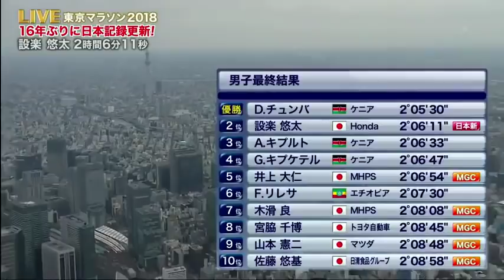tokyo marathon 2018 180225